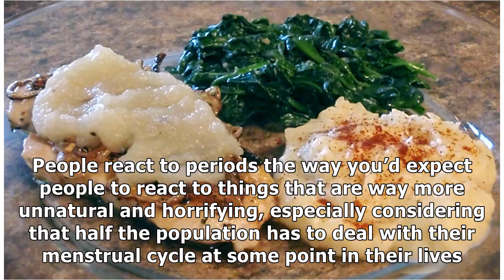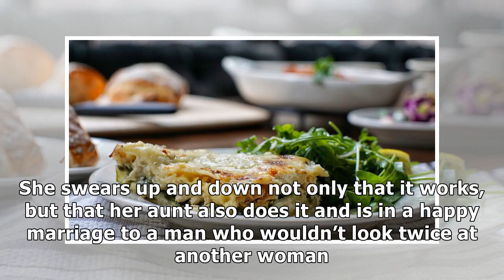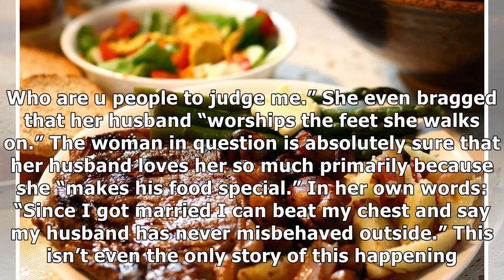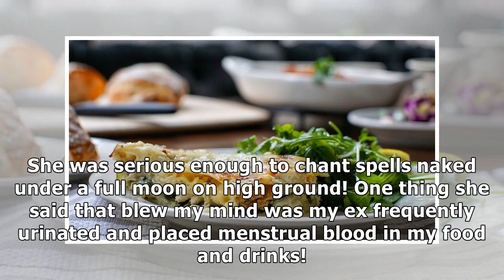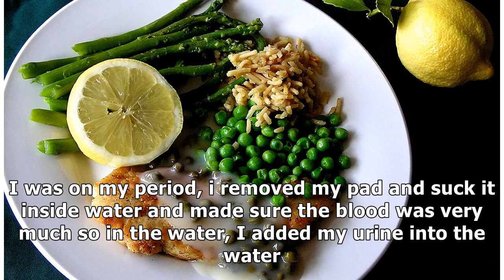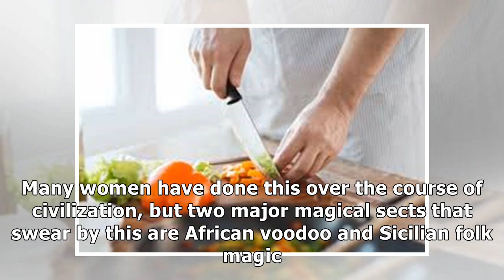I Cook For My Husband Using Menstrual Blood